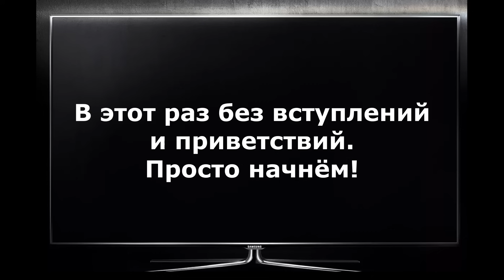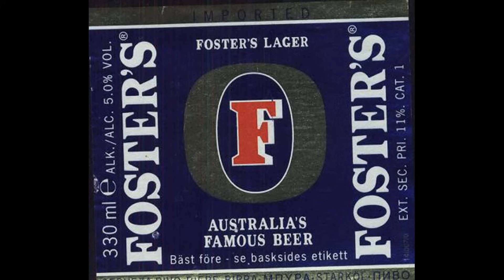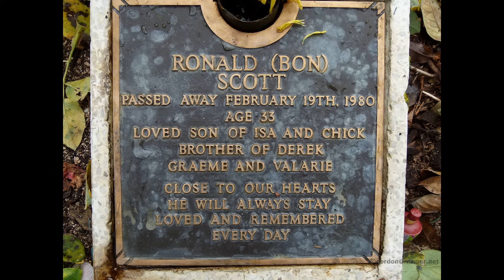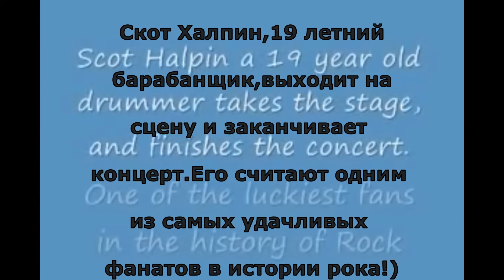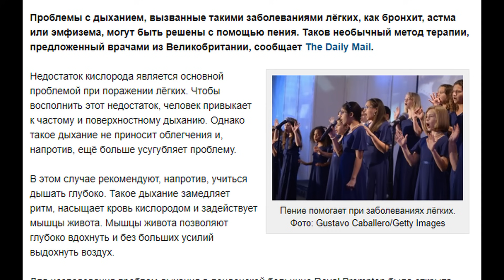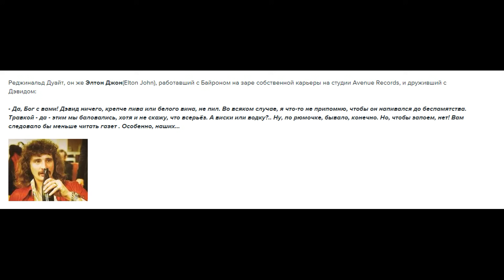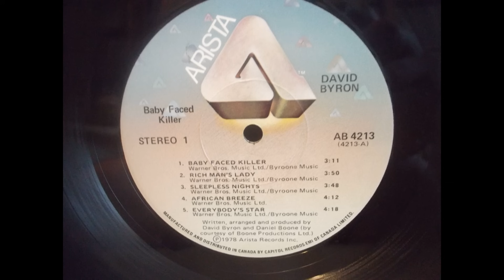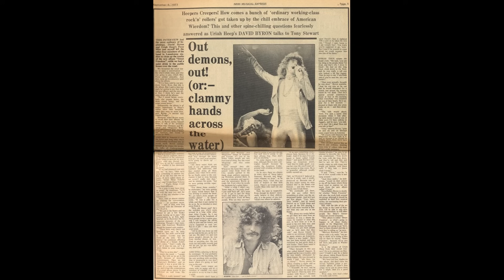Алкогении 2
Рассказ о трёх известных музыкантах,которые очень плотно  "сидели на стакане".Много,часто и  безостановочно.
Бон Скотт,Кит Мун,Дэвид Байрон.
НАЧИНАЕТСЯ СРАЗУ.
Музыка в ролике :
AC⁄DC - Full Concert - 07⁄21⁄79 - Oakland Coliseum Stadium (OFFICIAL)
The Who - Won't Get Fooled Again (Original Album Version)
Uriah Heep :
Wonderworld
Weep in silence
July Morning
Misty eyes
One Day
The Magican's Birthday
A year or a day
Shout it out (B-side)
Keith moon puts to much gun powder in his drum kit and blows up in his face